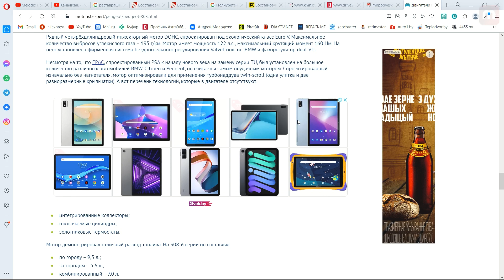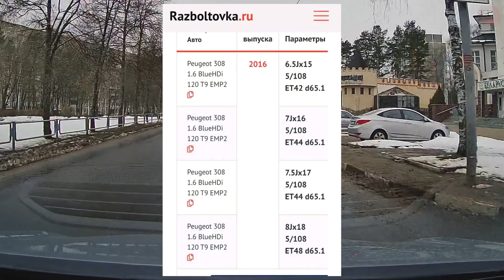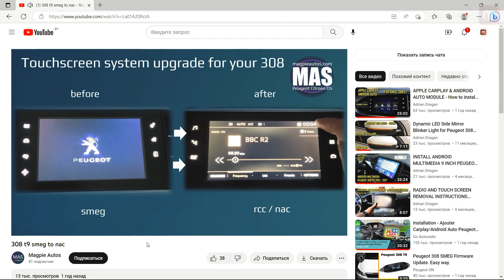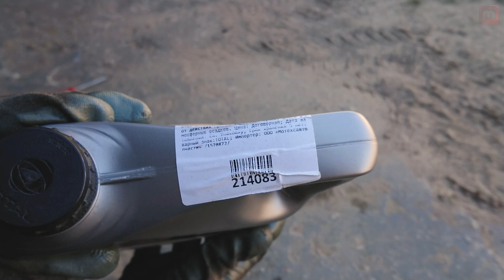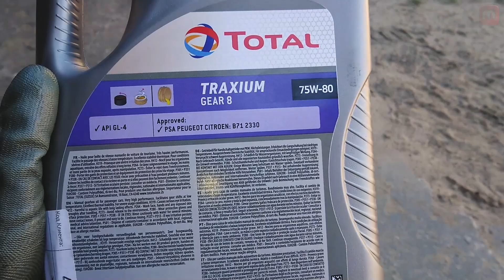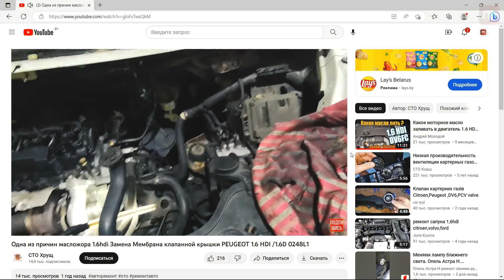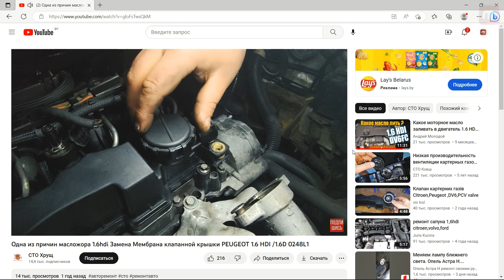Peugeot 308. Подкаст №13 Ответы на вопросы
0:10 Не покупайте Пежо 308
2:02 Комп. диагностика
5:23 Не работает печка
7:19 Удалил экологию. Запах
10:12 Аукцион. Мошенники
12:56 Пневмо подвеска
14:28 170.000 пробега - это конец
16:39 Экология. Неприятный запах
19:27 Бензиновые моторы
23:39 Странная работа печки
24:42 Защита АКБ от разряжения
27:31 Синхронизация смартфона
28:22 Ошибка U1218
30:10 Передняя камера
30:48 Подготовка к дальней дороге
32:53 Тачка под такси
33:42 Литые диски
35:22 Защита панорамы
38:39 Заглушка на решетку
39:24 Стояночный тормоз
40:56 Рест и ДО РЕСТ
42:47 Трансмиссионное масло
44:06 Кольцо на турбине
44:45 Потеет турбина
45:15 Какие стойки купить
45:43 Мембрана картерных газов
49:19 Диагностика